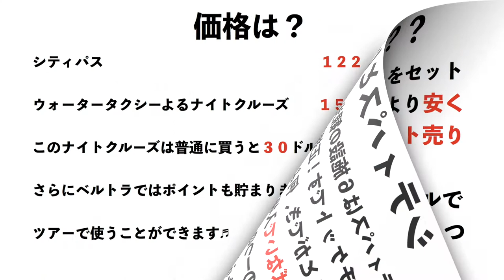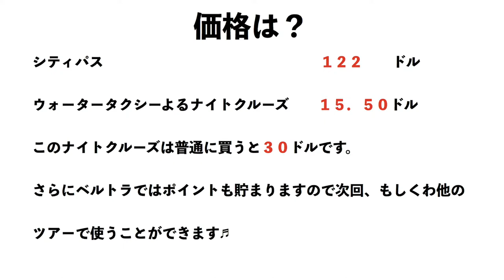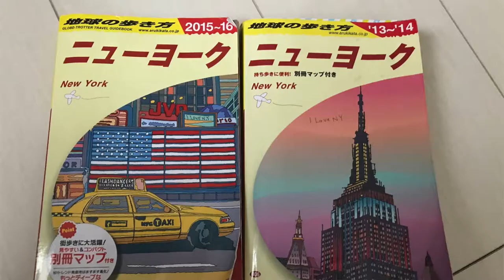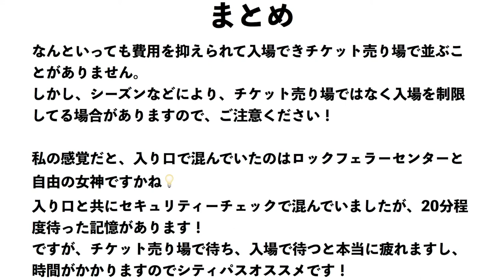ニューヨーク旅行に便利！！シティパスの紹介です♬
今回紹介するのはシティパス！！

６つの施設の入場チケットを個別で買うよりお得です！

引き換え場所

1)エンパイアステートビル眺望＆オーディオツアー
Empire State Building Observatory
開館時間：8:00-26:00(最後のエレベータは25:15発)
住所：350 Fifth Avenue and 34th Street

※エンパイアステートビルにてバウチャーとCity Passを交換の場合、通常の窓口にお並びいただく必要がございます。比較的人の少ない8:00-10:00 の間か、22:00以降がおすすめです。
※7/4の独立記念日花火の間は一般入場ができなくなります。花火終了後は通常通り入場可能です。

2)アメリカ自然歴史博物館
American Museum of Natural History and Rose Center
開館時間：毎日 10:00-17:45
休館日：感謝祭、クリスマス
住所：Central Park West at 79th Street

3)メトロポリタン美術館
The Metropolitan Museum of Art
開館時間：日～木 10:00-17:30 金、土 10:00-21:00
休館日：休館日：元旦、5月第一月曜日、感謝祭、クリスマス
住所：1000 Fifth Avenue at 82nd Street New York, New York
場所、行き方の補足説明

4)グッゲンハイム美術館
Guggenheim Museum
開館時間：日～水・金 10:00-17:45、土10:00-19:45
休館日：木、感謝祭、クリスマス
住所： 1071 Fifth Avenue New York, NY 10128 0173

または

トップ・オブ・ザ・ロック
開館時間：8:00～0:00（最終エレベーターは23:00発）
（※祝日などは異なる場合があります）
住所：50th Street between Fifth and Sixth Avenues

5)自由の女神クルーズ
‹自由の女神＆エリス島ツアー›
リバティ島、エリス島へ上陸できるクルーズです。オーディオガイドを使って自由に散策いただけます。

乗船場所：Battery Park/Liberty State Park in Jersey City
チケット窓口：最終便の15分前まで営業
運行開始時間：9:30
最終便運行開始時間：月により異なります。
運行休止日：クリスマス
特別運行日：メモリアルデーの週末～コロンブス・デー（始発はバッテリーパーク・リバティーステートパークより8:30発）

‹サークルライン観光クルーズ›
Landmark Cruise、Harbor Lights Cruise、Liberty Cruise、The Beast Speedboat Rideの
から好きなクルーズ1つを選択

乗船場所： Pier 83 - Midtown - at West 42nd Street and 12th Avenue
運航休止日：クルーズ毎に運行休止日が異なります。
また、ビーストスピードボートライド、ベアマウンテン・独立記念日・大晦日のイベントにはお使いになれません。

6)　9/11　メモリアルミュージアム
9/11 Memorial & Museum
開館時間：
9/11メモリアル
開館時間：毎日 7:30-21:00
9/11ミュージアム
開館時間：日～木 9:00-20:00　金、土 9:00-21:00(閉館2時間前が最終入館時間となります。)
閉館日：9/11
住所： 1180 Greenwich St., World Trade Center　New York, NY 1007
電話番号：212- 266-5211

または

イントレピッド海上航空宇宙博物館
Intrepid Sea, Air & Space Museum
開館時間： （閉館1時間前が最終入館時間となります。）
11月～3月：10:00-17:00
4月～10月：月～金10:00-17:00、土日祝 10:00-18:00
住所：Pier 86, W. 46th Street and 12th Avenue, New York, NY 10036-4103

撮影機材

MacBook Pro

マイク

ECM-PCV80U

作成、編集

iMovie

ユーチューブに関するご連絡♬